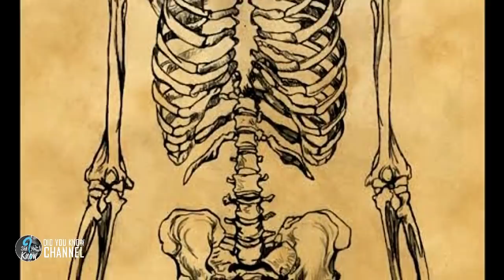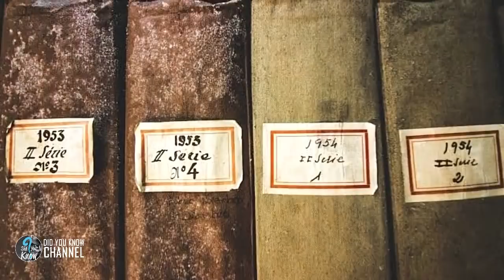A Gale Uprooted This Tree And Scientists Discovered Something Shocking Beneath It